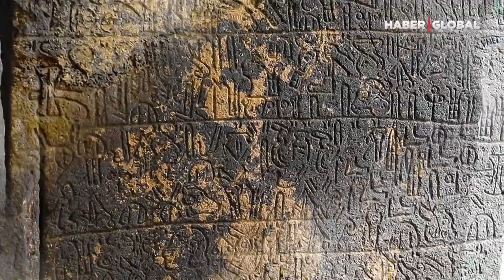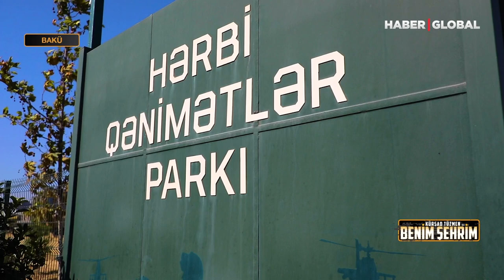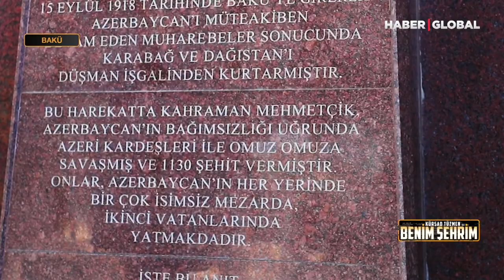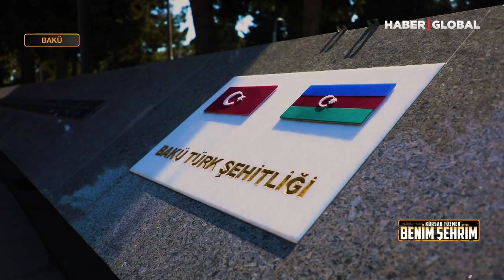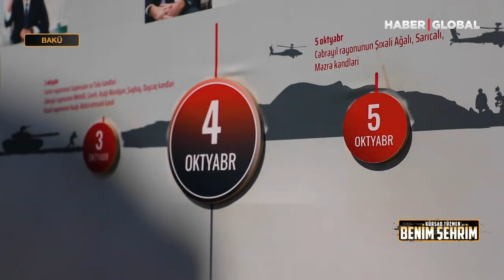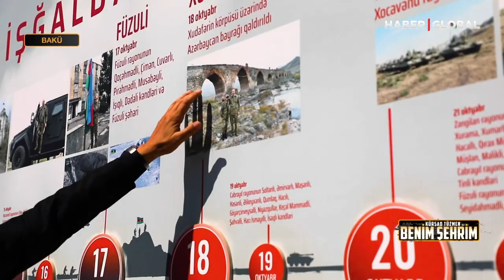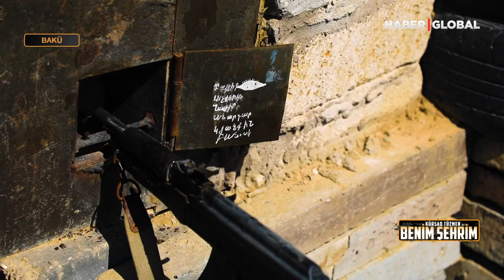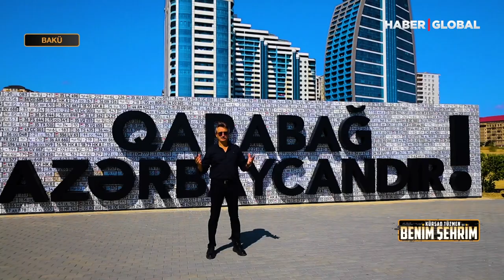Kürşat Tüzmen'le Benim Şehrim | 93. Bölüm - BAKÜ 02.10.2022